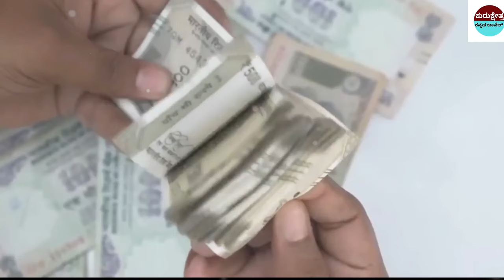ರಷ್ಯಾದ ಯುವತಿಯರು ಹೆಚ್ಚಾಗಿ ನಮ್ಮ ಭಾರತೀಯರನ್ನು ವಿವಾಹವಾಗಲು ಕಾರಣವೇನು ?kurukshetrakannadachannel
ರಷ್ಯಾದ ಯುವತಿಯರು ಹೆಚ್ಚಾಗಿ ಭಾರತೀಯರನ್ನು ಏಕೆ ಮದುವೆಯಾಗುತ್ತಾರೆ ?Why do Russian women mostly marry Indians?

mystery of saamba
KannadaStories
Kannada Uniqe Stories
pouraanika naataka
pouranika kathegalu
nammaithihaasa

topfactsinKannada
Kannada facts
amazing facts in Kannada
factsinKannada
facts
interestingfacts
unknown facts
amazingfacts

 🎵 Track Info:
Title : Dreams Become Real
Genre : Classical
Mood : Sad